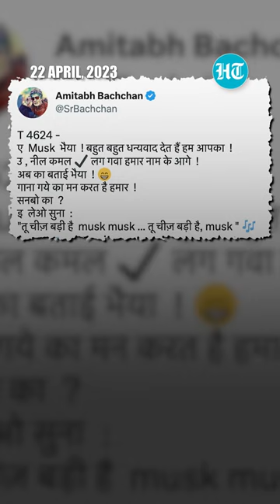Twitter Restores Blue Tick, Amitabh Bachchan Sings 'Tu Cheez Badi Hai Musk Musk'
Amitabh Bachchan sang 'Tu Cheez Badi Hai Musk Musk' for Elon Musk. He also thanked him for restoring Twitter blue tick. Watch the video to know more.